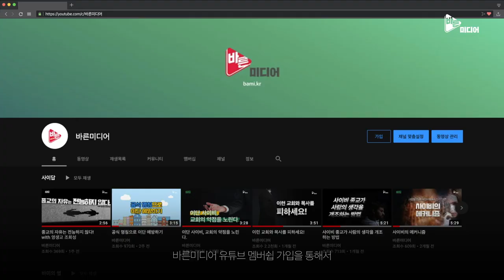신천지, 왜 정치권에 기웃거리나?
지난 영상 자막 문제로 재업로드 하였습니다.